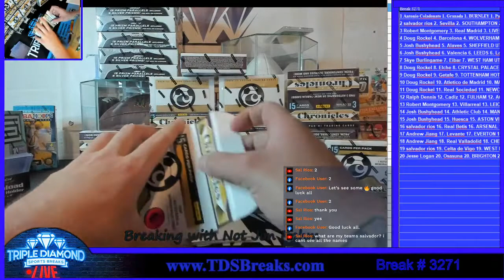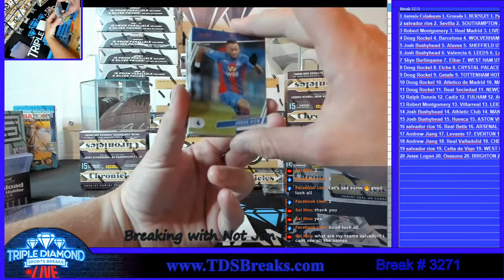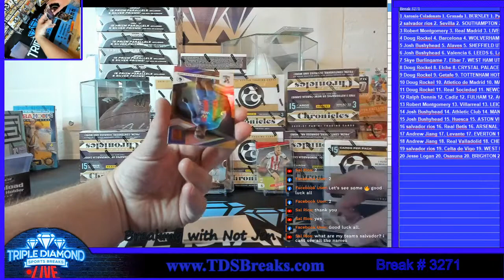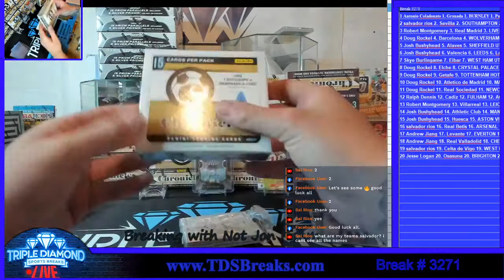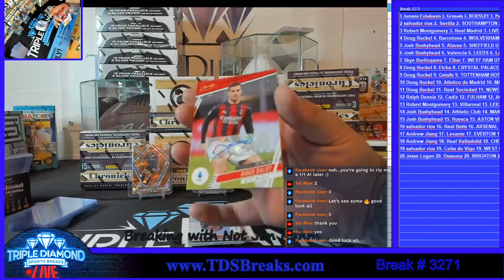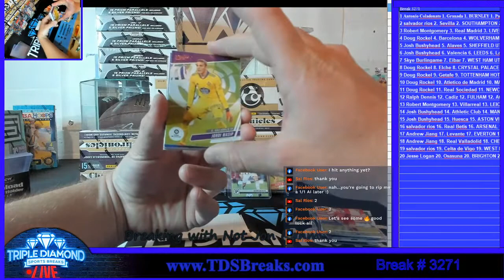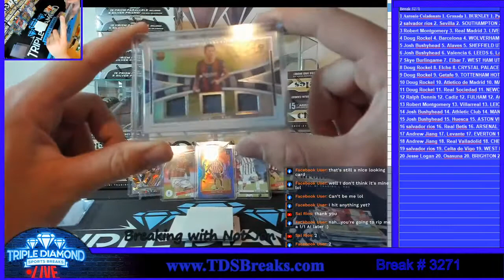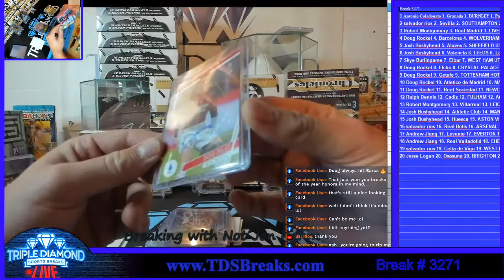Break 3271: (1) Chronicles Soccer Hobby Box 2020-21